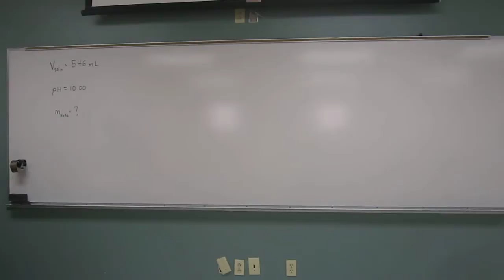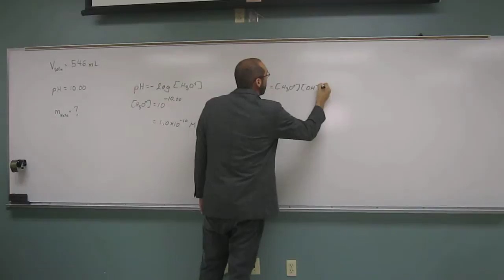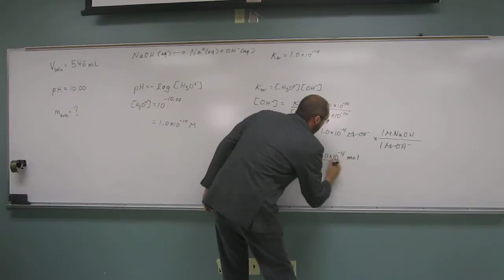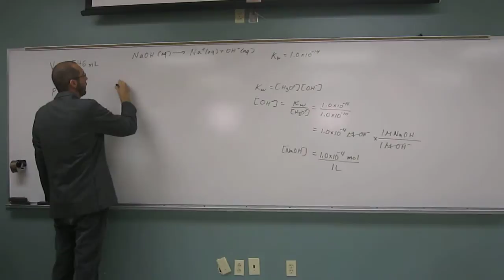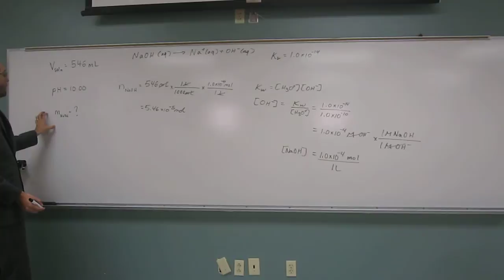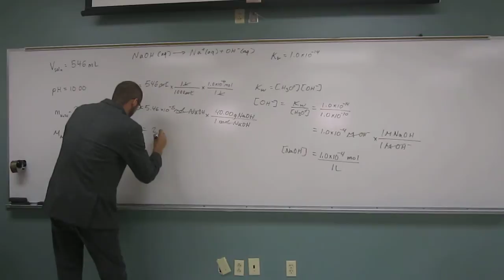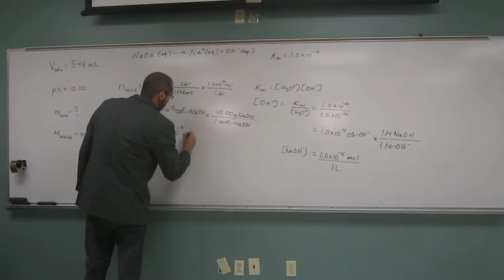Mass of NaOH in a Solution 004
How much NaOH (grams) is needed to prepare 546 mL of solution with a pH of 10.00.